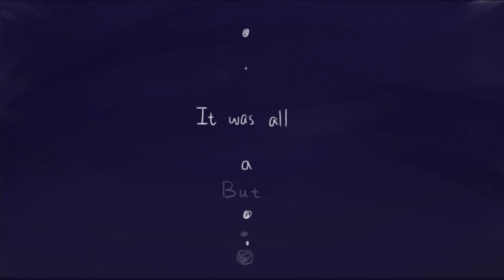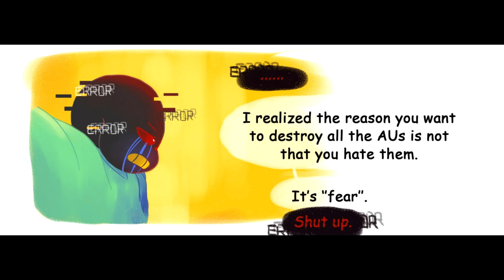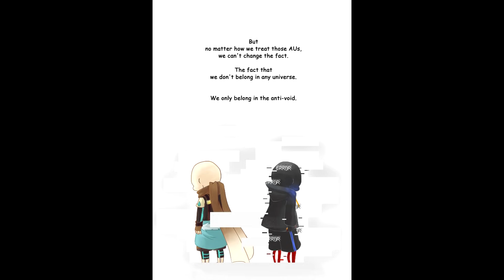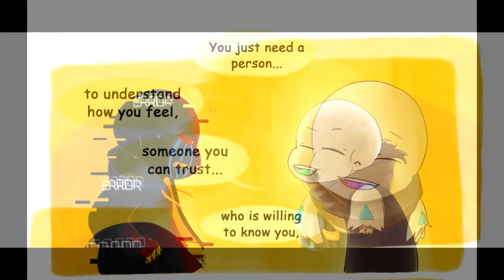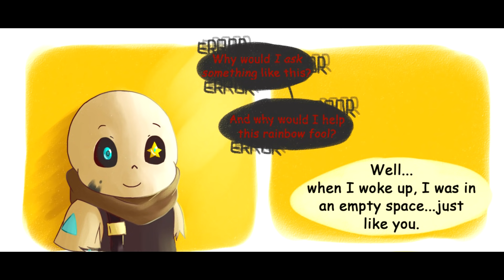We Are Friends/The Enemy (Part 2) II Undertale Comic Dub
Ink talks Error into being friends again.

An Ending, by Toby Fox
Small Shock, by Toby Fox
The Choice, by Toby Fox
Memory, by Toby Fox